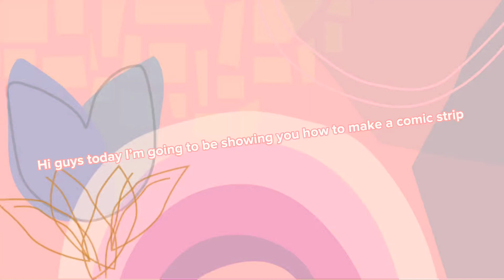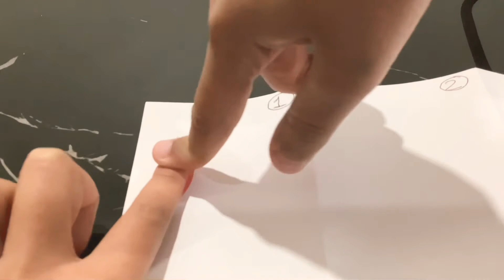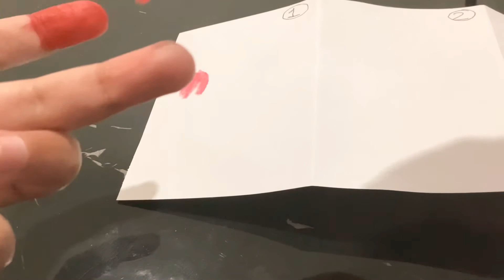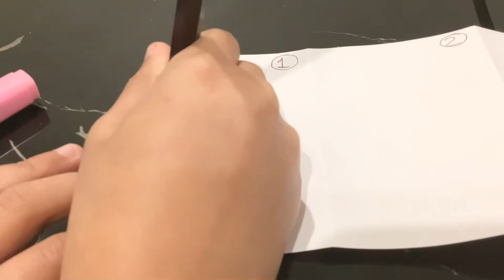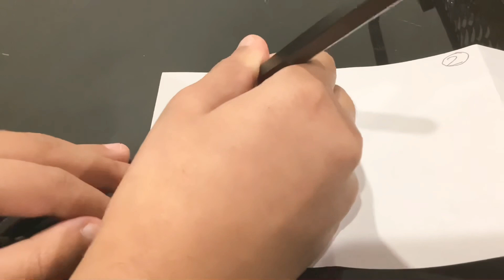DIY comic strip!